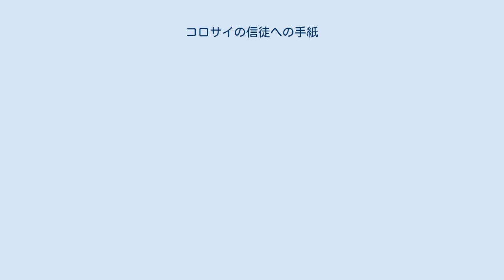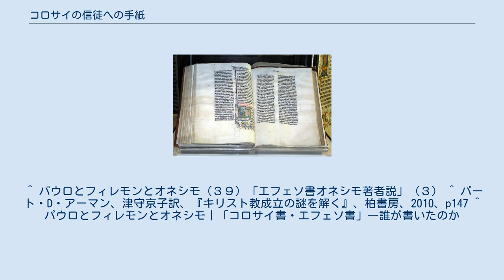コロサイの信徒への手紙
『コロサイの信徒への手紙』（コロサイのしんとへのてがみ）は新約聖書中の一書。
伝統的に使徒パウロがコロサイの共同体へあてて書いたものであるとされるが、近代以降異論もある。
『コロサイ人への手紙』、『コロサイ書』とも。
 コロサイに起こっていたシンクレティズム（混淆主義）の問題に対して、キリスト論を述べた（１章）あとで、あやまちを指摘し（２章）、愛の実践に励むよう（３～４章）にと書かれた手紙である。
『コリントの信徒への手紙一』などと同じように、『コロサイの信徒への手紙』（以下コロサイ書）も対象となった共同体の特定の状況に対する問い合わせにパウロが答える形で書かれている。
 コロサイにおける主要な問題は誤ったシンクレティズムに関するものである。
偽哲学思想や禁欲主義をキリスト教にとりこもうとする人々に対して警告している。
パウロはキリスト教にとって必要なものはすべてイエスの中にあると述べ、そのあがないの意義を強調する。
「新月」と「安息日」（2:16）という表現もユダヤ教由来のものを固守しようとしていた人々がいたことを示唆している。
 本書簡は神学的考察と実践的なすすめの二部構成になっている。
1章から2章にかけての神学的考察の部分では、霊において頭であるキリストの神性のうちにあって完全なものとなることをさまたげているものたちへ警告を行っている。
共同体の頭であるキリストのうちに一つでありさえすれば、それ以上のものは何も必要ないと著者はいう。
なお1章15～20節は、原始キリスト教教会に流布していた「キリスト賛歌」である。
 実践的なすすめの部分では信仰生活においてすべきこと、なすべきでないことを解説する。
さらに上にあるものを求め（3:1-4）、古い自分に死んで新しい自分を生きること（3:5-14）を示し、シンクレティズムキリスト教ではないイエス・キリストとその父なる神のみを信仰する生き方を提示する。
3章18節以下は「家庭訓」になっており、「妻と夫」「子と親」「奴隷と主人」の間での訓戒が記されている。
 4章7節によれば、ティキコは本書の運び手であり、パウロが手紙で伝え切れなかったことを人々に伝えるという使命を負っている。
またフィレモンへの手紙における中心人物であるオネシモが再登場し、ティキコの同行者となっている。
書簡の最後（4:16）でパウロはラオディキアへ送った手紙について言及している。
偽書である『ラオディキアの信徒への手紙』はこの記述にもとづいて書かれたと考えられている。
全体的に本書は『フィレモンへの手紙』と『エフェソの信徒への手紙』の中間に位置する書簡であるといえる。
 聖書学者レイモンド・ブラウンは『新約聖書概論』（1997年）の中で「現代の聖書学者の60％は本書がパウロ本人によって書かれたことを否定している。」という。
確かに文体や言葉遣い、パウロらしい思想がみられないことなどから本書の著者がパウロ本人でないと考えるものは多い。
具体的に、テモテ、エパフラス、フィレモンという著者説がある。
 その一方で細かい違いを認めつつも、それでもパウロが書いたものであり、人間である以上著作の内容やスタイルにばらつきは起こりうるという立場を取る学者たちもいる。
 ^ パウロとフィレモンとオネシモ（３９）「エフェソ書オネシモ著者説」（３） ^ バート・D・アーマン、津守京子訳、『キリスト教成立の謎を解く』、柏書房、2010、p147 ^ パウロとフィレモンとオネシモ｜「コロサイ書・エフェソ書」―誰が書いたのか